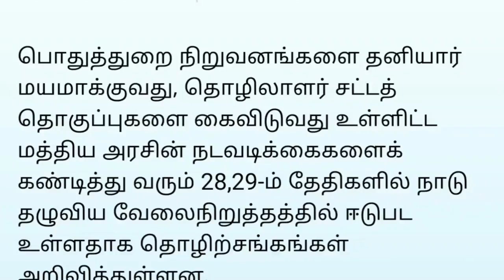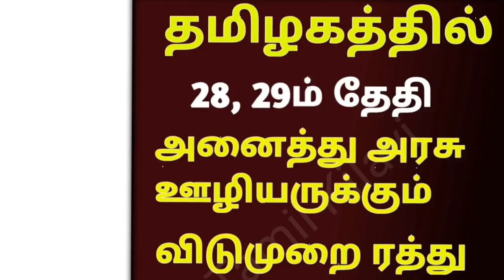வரும் 28 ஆம் தேதி முதல் தமிழகத்தில் அதிரடி அறிவிப்பு பேருந்து தடை ☺️